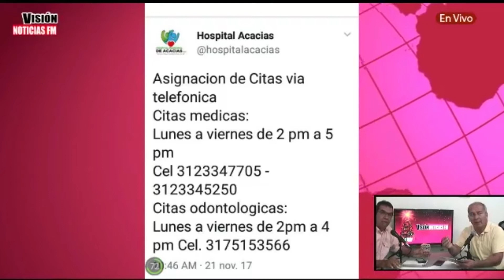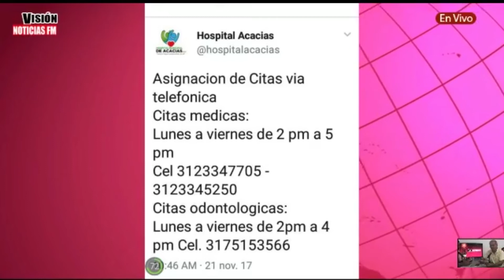HOSPITAL MUNICIPAL PONE EN SERVICIO LINEA TELEFÓNICA